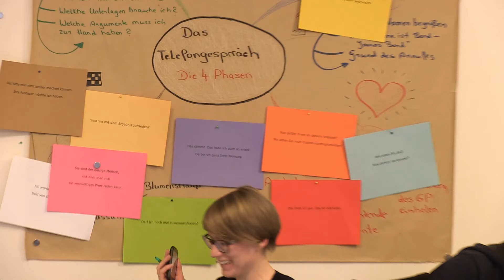Projektdokumentation Hürdenspringer+ Ausbildungsmentoring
; Mit der Projektdokumentation des Hürdenspringer+ Ausbildungsmentorings, verfolgten die Projektleiter des Unionhilfswerks mehrere Ziele. Zum einen natürlich, das Mentoring-Projekt bekannt zu machen. Beinahe wichtiger aber ist es, den künftigen Mentoren, Mentees, kooperierenden Schulen und Firmen einen Blick hinter die Kulissen des wichtigen Projekts zu ermöglichen.